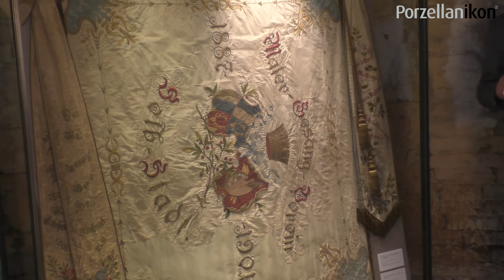Das Vereinsleben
Um Ihnen trotz der Schließung des Museums aufgrund der Corona-Krise einen Einblick in die Welt des Porzellans zu ermöglichen, haben wir mit unseren Kuratoren Videos in Ausstellung und Depot gedreht. Da die Filme mit heißer Nadel gestrickt sind, entschuldigen wir uns für die Qualität von Bild und Ton an einigen Stellen.

In der Ausstellung „Vom Leben und Arbeiten der Porzelliner in Europa“ dreht sich alles um die Menschen in den Fabriken. Wie lange waren die Arbeitszeiten? Was haben die Arbeiter verdient? Mit welchen Krankheiten hatten sie zu kämpfen. Welche Rolle spielten Fabrikherren? Diese und weitere Fragen beantwortet Wolfgang Schilling.